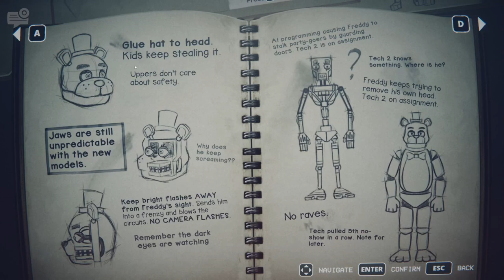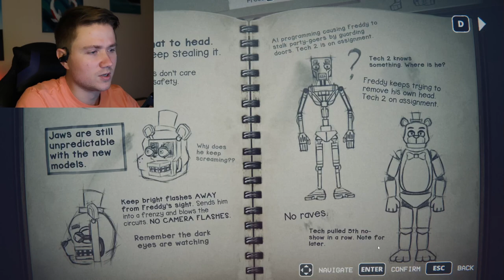BULLIES... ANIMATRONICS? | Five Night's At Freddy's: Into The Pit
This is part 6 of into the pit series!